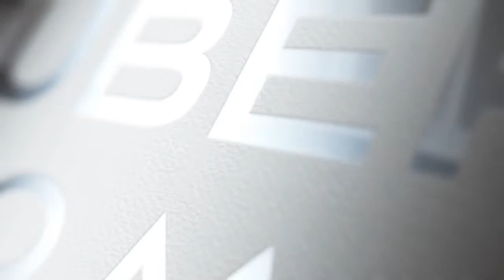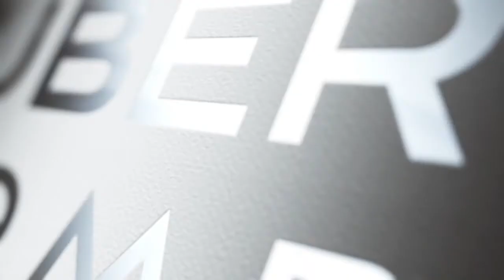Network like a PRO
Matthew Neuberger discusses the proper mindset for getting the most out of a networking event.

Our mission is your success, so our approach is one that leads to long-term success rather than short-term quick fixes. We offer Sales Training, Management Training, Business consulting, Team Building, Team Building, and Leadership Training. for more information.